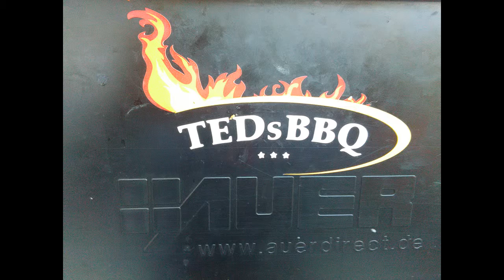Weber Grillen 2017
Weber Grill Event Aachen
Bereits seit dem Jahr 1979 bietet das Erste Aachener Gartencenter Kunden aus Euregio und Dreiländereck Qualitätsprodukte rund um Garten, Terrasse und Balkon.

    Fish Special (Basic)
    Veggie (Basic)
    Gas Grillkurs featuring Genesis II
    Die Kunst des Holzkohlegrillens - featuring Summit Charcoal Grill
  Meat Special
    Wintergrillen
      Weber "Ladies only" Meat Special
    Weber "Vater & Sohn" Basic